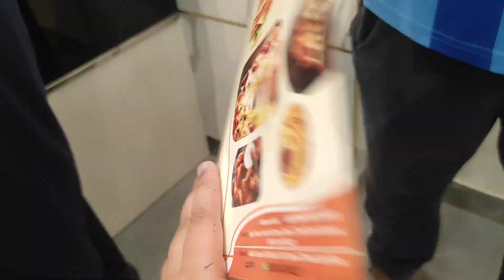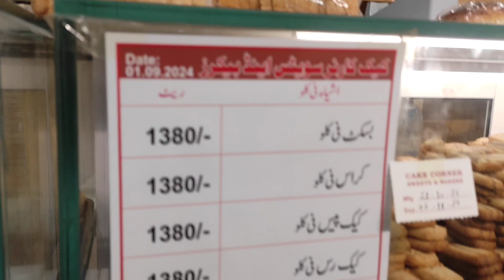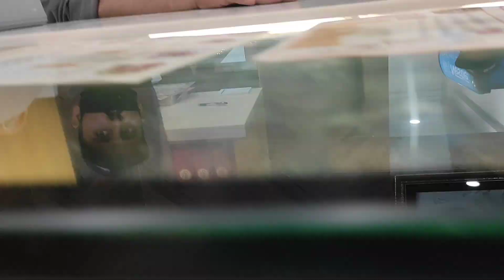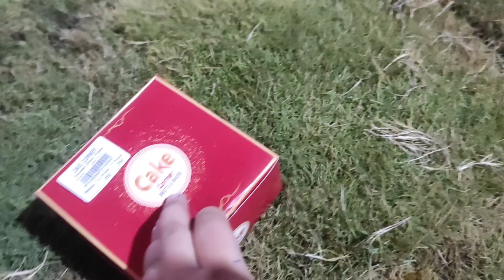Cake Corner ma Kia Hoa 😱🧐 | Visit to Cake Corner Gujar khan